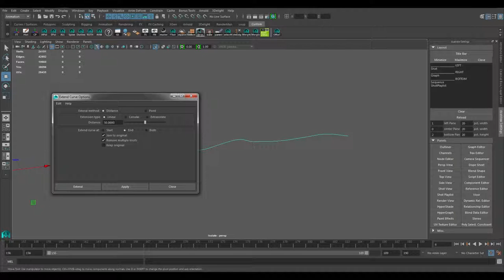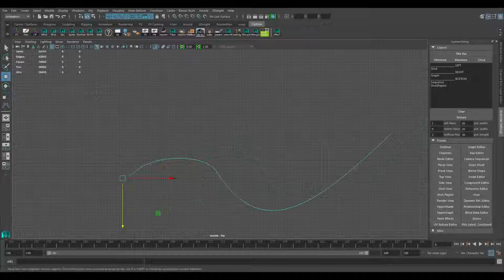Tutorial cómo alargar o extender curva en Autodesk Maya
Cómo alargar una curva después de haberla creado con unas sencillas opciones que nos brinda maya.